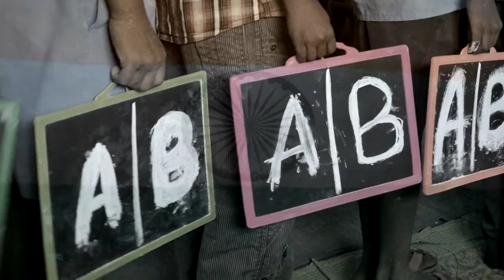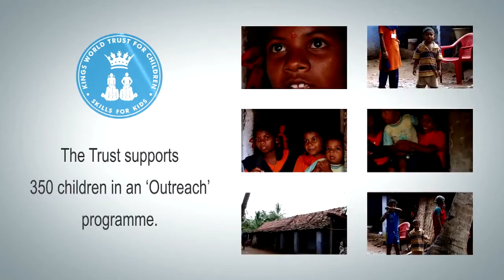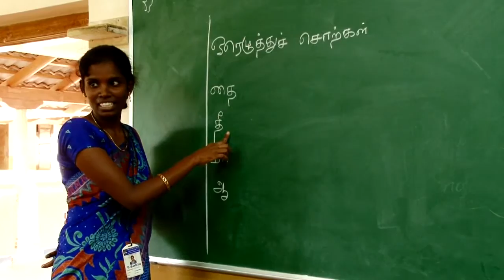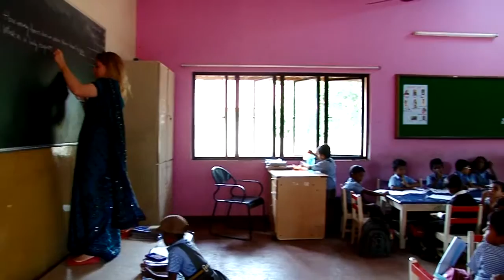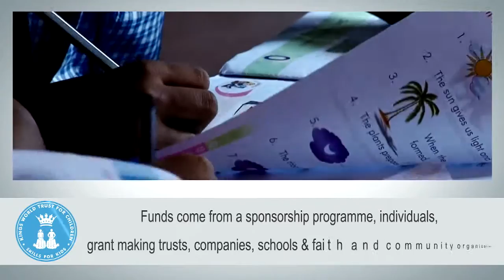Kings World Trust Documentary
Kings World Trust for Children India